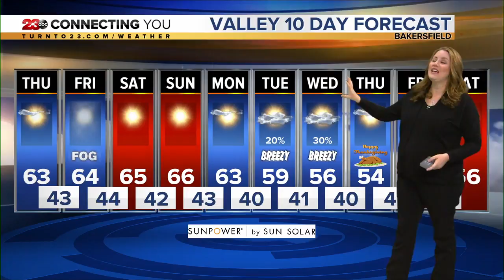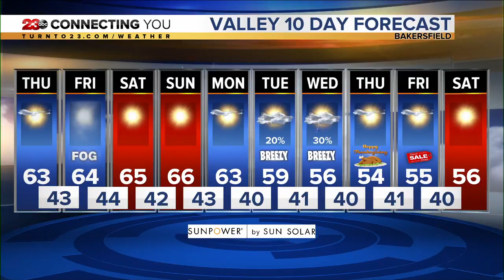23ABC Weather | Thursday, November 21, 2019